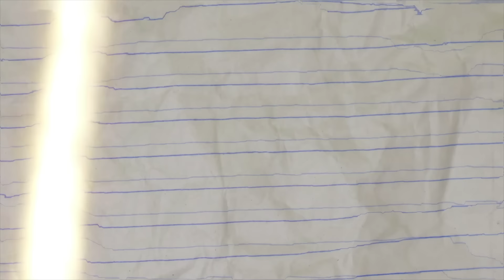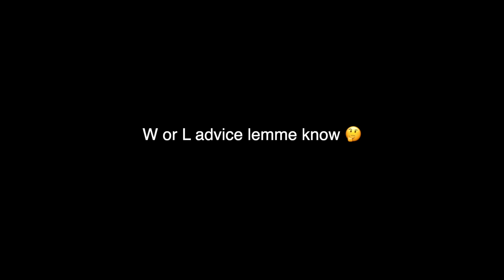TELLING MY SISTER THE TRUTH ABOUT BOYS….💔 **MUKBANG**